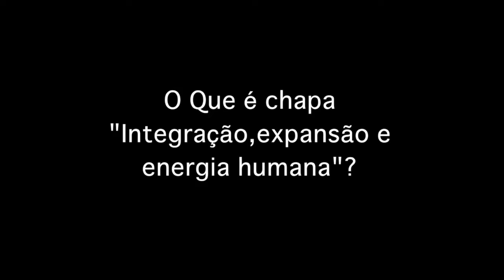Ciclocidade tem nova Diretoria para 2016-2018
Um vídeo de Silvia Ballan.